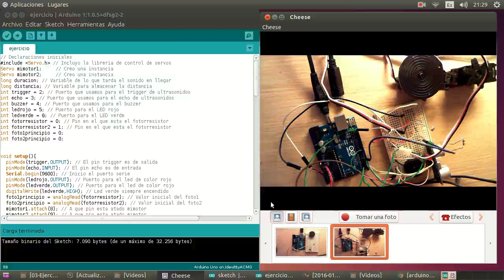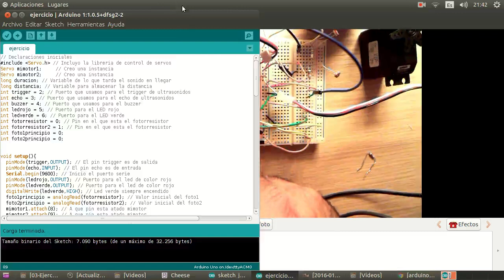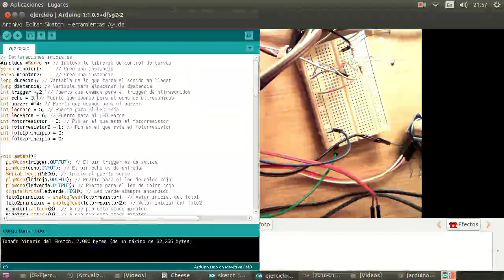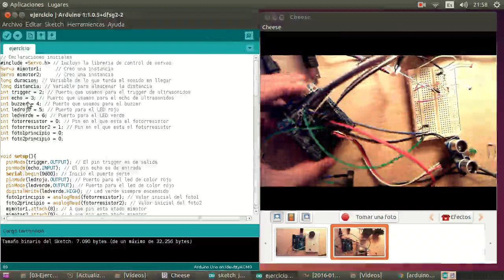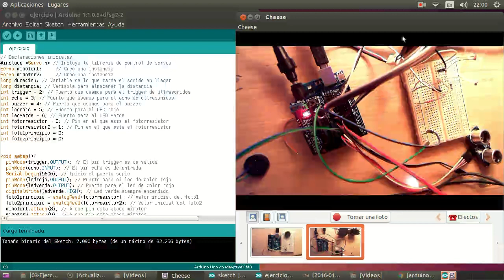Curso de robótica con Arduino e impresión 3D Parte 3 Ejercicio 14 Arduino Shield